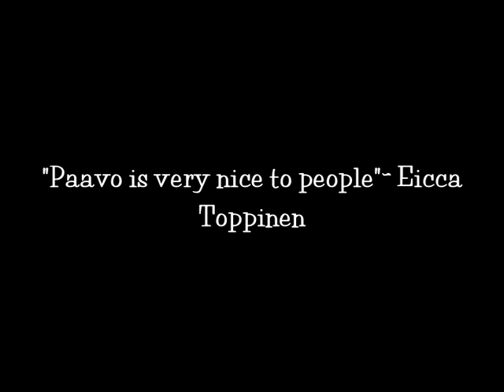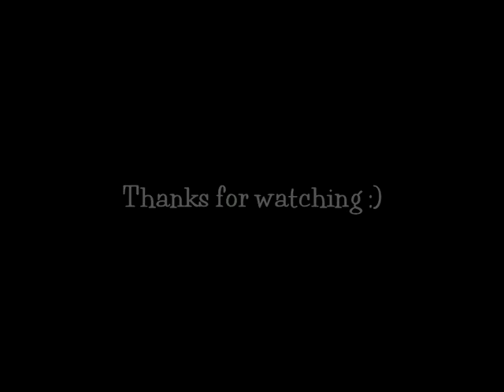Paavo Lötjönen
my tribute to the king of the camera